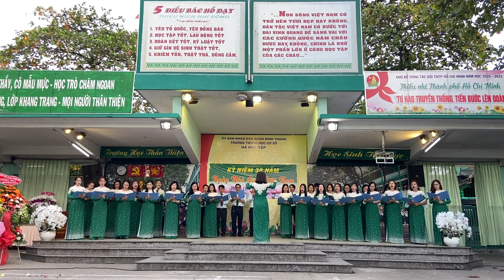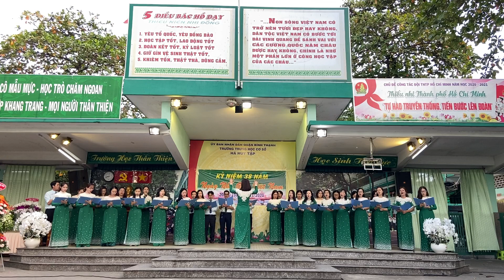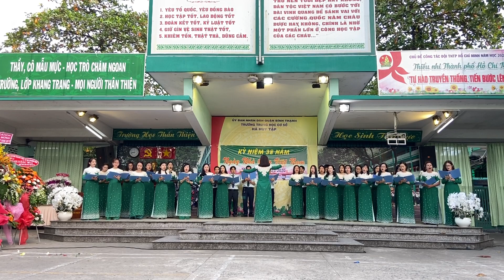Ca ngợi tổ quốc - Văn nghệ 20/11 - Giáo viên trường THCS Hà Huy Tập